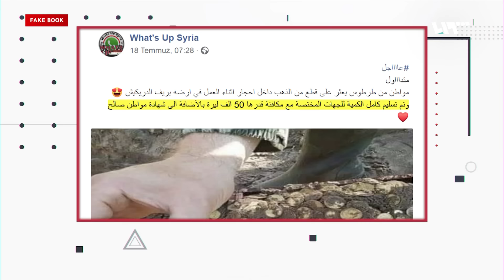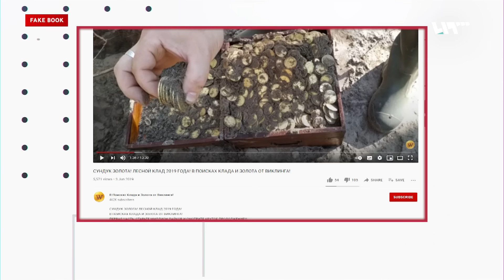مواطن سوري يعثر على ذهب في أرضه الزراعية بدريكيش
خبر مع صورة متداولة على أنها لمزارع سوري في منطقة دريكيش عثر على ذهب